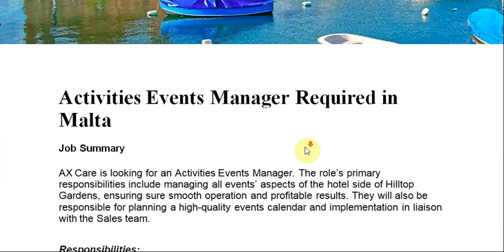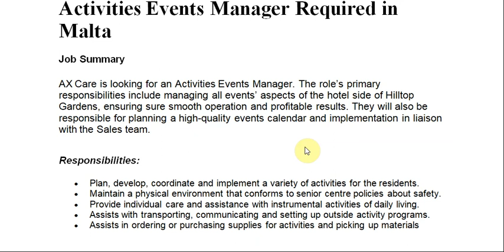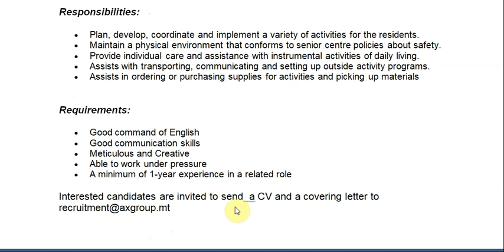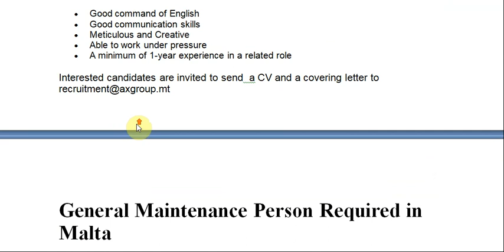MALTA JOB OPENINGS//NEW JOBS IN MALTA//APPLY NOW/RECENT JOBS IN MALTA//NEW JOBS IN MALTA//EUROPE JOB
Activities Events Manager Required in Malta
Job Summary
AX Care is looking for an Activities Events Manager. The role’s primary responsibilities include managing all events’ aspects of the hotel side of Hilltop Gardens, ensuring sure smooth operation and profitable results. They will also be responsible for planning a high-quality events calendar and implementation in liaison with the Sales team.
Responsibilities:
• Plan, develop, coordinate and implement a variety of activities for the residents.
• Maintain a physical environment that conforms to senior centre policies about safety.
• Provide individual care and assistance with instrumental activities of daily living.
• Assists with transporting, communicating and setting up outside activity programs.
• Assists in ordering or purchasing supplies for activities and picking up materials

Requirements:
• Good command of English
• Good communication skills
• Meticulous and Creative
• Able to work under pressure
• A minimum of 1-year experience in a related role
General Maintenance Person Required in Malta
Job Summary
AX Care is looking for a General Maintenance person for its maintenance team. The role’s primary responsibilities include identifying any basic faults, assisting technicians in mechanical and electrical installations, repairs, calibration and maintenance of all the facility equipment according to health and safety regulations and applicable legislative framework. Keeping in line with planned and corrective maintenance works.
Responsibilities:
• Maintain the property in their qualified trade to the desired standard
• Daily inspect and rectify all public areas
• Assist the Maintenance Manager with the design of a preventative maintenance program as required
• Use initiative and foresight to undertake tasks outlined within the preventative maintenance
• Carry out general building minor maintenance repairs
• Carry out minor tiling or plumbing as directed
• Carry out any minor repairs
• Ensure plant rooms are checked and cleaned and are in operating order
• Attend and investigate faults and breakdowns of building services, equipment, installations, appliances, etc.
Requirements:
• A good standard of education
• Fluent in English
• Able to work on his own initiative
• Willing to work flexible hours
• Able to work with shifts on a seven-day schedule
• Would ideally have previous experience working in a similar environment and ideally have sound knowledge in guest room maintenance
Administrative Assistant Required in Malta
Job Summary
We are looking for an Administrative Assistant with background in diverse office administration duties. Candidates should be able to assist management by handling office tasks, providing polite and professional assistance via phone and e-mail and liaise with different teams and units. To be successful in this role, they should be able to work well in high-pressure settings with minimal supervision and should be comfortable with computers and other office equipment. Most importantly, candidates should be diligent, discreet and efficient, while also being professional, organised, committed and accurate.
Responsibilities:
• Maintain folders on server / data management system
• Maintain manual filing systems
• Provide administrative support to ensure efficient operation of office
• Carry out administrative duties such as data entry, filing, typing, copying, binding, printing, scanning etc.
• Reply to emails, answering phone calls and taking messages
• Exhibit polite and professional communication via phone and e-mail
• Handle sensitive information in a confidential manner
• Assist in the preparation of regularly scheduled reports
• Liaise with different teams and units
Requirements:
• MQF Level 4 in Administration or equivalent
• Knowledge of Microsoft Word, Excel, Outlook, PowerPoint
• Excellent communication skills(written and verbal) and phone etiquette
• Proficiency with photocopiers, scanners, and other office equipment
• Previous experience in an office environment in an administrative/clerical position
• Basic understanding of contracts and purchase orders will be considered a plus
• Ability to manage accurate enter data, manage databases, maintain records and issue reports
• Knowledge of Therefore and other office management systems and procedures would be an asset